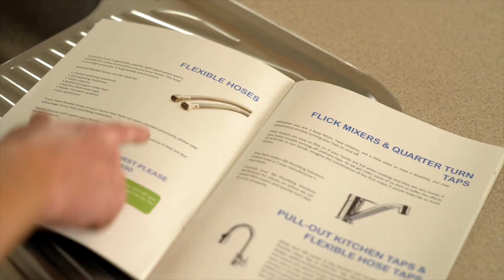RD Plumbing - The Plumbing Masters